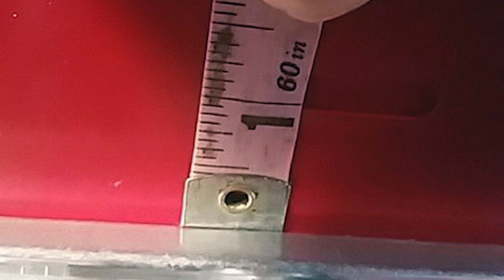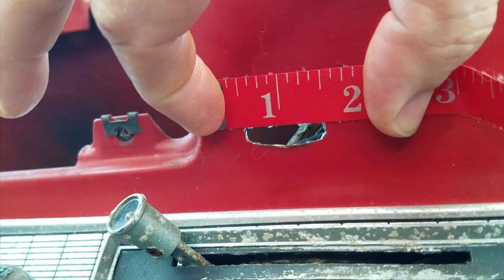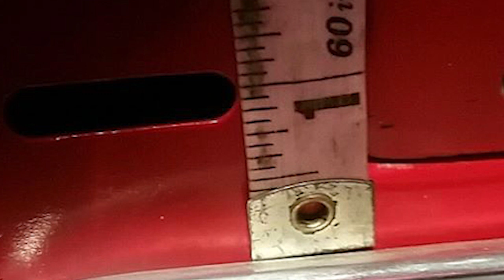Galaxie Dash Pad Install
Manic Mechanic
Episode 79

We show how to Install and Galaxie Dash pad on a Galaxie that does not have a dash pad. We use the quality Dash Pad from AutoKrafters. We show how to set up a template to install the pad. We show how to bore and cut the holes for the panel.

Parts:
1963-64 Dash Pad: C3AZ-6204290